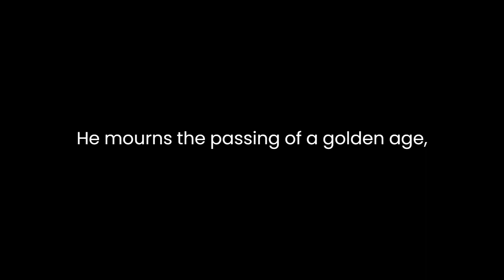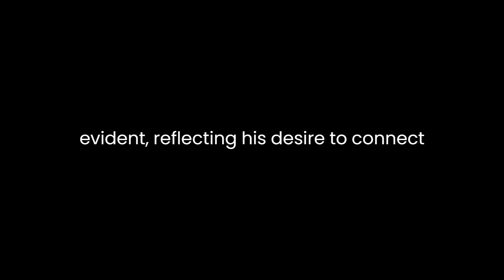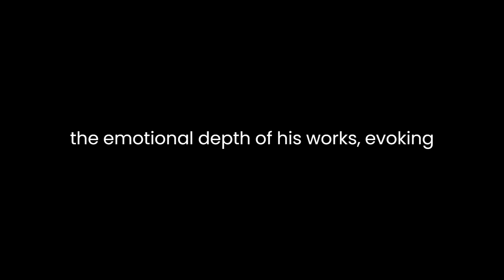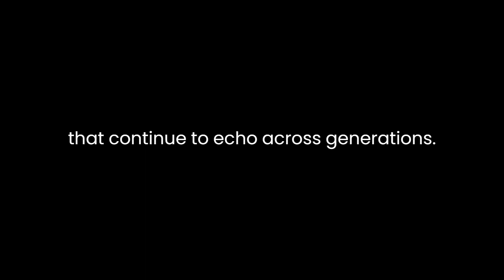"Les Regrets. Les Antiquités de Rome" By Joachim du Bellay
Joachim du Bellay's "Les Regrets" and "Les Antiquités de Rome" stand as poetic reflections, echoing the complex sentiments of a man torn between his beloved homeland and the allure of ancient Rome. Composed during the Renaissance, these works intertwine personal introspection with a profound contemplation of historical and cultural themes."Les Regrets" serves as a lamentation, expressing du Bellay's nostalgia and disillusionment with the political and social landscape of France. He mourns the passing of a golden age, lamenting the decay of a once-glorious civilization. Through vivid imagery and melancholic tones, du Bellay contrasts the splendor of the past with the disillusionment of the present. His longing for a lost era is palpable, evoking a sense of yearning for a time free from the corruption and chaos of contemporary society.In juxtaposition, "Les Antiquités de Rome" embodies du Bellay's fascination with the classical world. It serves as a homage to Rome's grandeur, its architecture, and its cultural heritage. Through meticulous descriptions and reverence for ancient artifacts, du Bellay crafts an ode to the eternal city, glorifying its history and immortalizing its artistic achievements. His admiration for Rome's greatness is evident, reflecting his desire to connect with a time when beauty and artistry reigned supreme.Both works reveal du Bellay's dual identity—a man torn between his allegiance to his homeland and his admiration for the grandeur of Rome. His introspective musings in "Les Regrets" echo the inner conflict of a poet grappling with his sense of belonging. Meanwhile, "Les Antiquités de Rome" showcases his profound admiration for the classical world, portraying Rome as an embodiment of artistic and cultural excellence.Du Bellay's use of language is noteworthy; his verses are adorned with rich imagery, metaphors, and allegories, painting vivid pictures that immerse the reader in his emotions. His mastery of poetic devices amplifies the emotional depth of his works, evoking empathy and introspection in the reader.Furthermore, the themes of nostalgia, cultural identity, and the passage of time resonate beyond their historical context. Du Bellay's contemplations on the transience of human achievements and the enduring allure of ancient civilizations remain timeless. His exploration of the tension between the past and the present continues to captivate audiences, inviting reflection on the universal human experience.In essence, du Bellay's "Les Regrets" and "Les Antiquités de Rome" stand as testaments to the intricacies of human emotion, the complexities of cultural identity, and the enduring allure of history. Through these works, he invites readers on a journey through his inner conflicts, inviting introspection and contemplation of the timeless themes that continue to echo across generations.